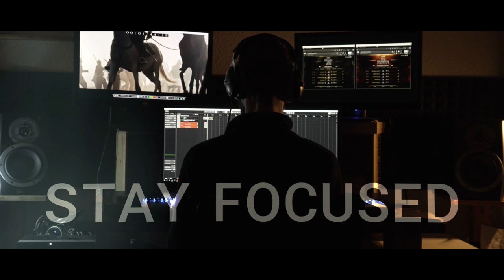Sonuscore Composer Of The Year Award 2023 Submission Jean Christophe Laporte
Sonuscore Composer Of the Year Award 2023.